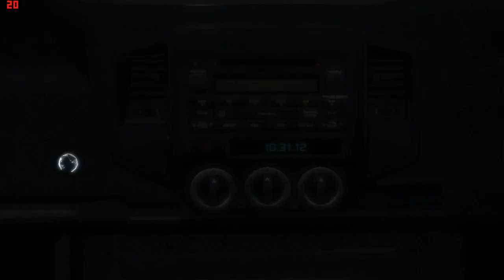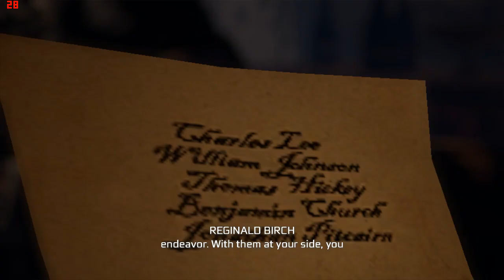ASSASSINS CREED 3 REMASTERED ON LOW END PC | AMD R5 M430 | INTEL CORE i3 | 8GB RAM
SETTINGS USED IS AT THE END OF THE VIDEO

SPECS:
GRAPHICS:AMD RADEON R5 M430
RAM:4x2 GB(DDR4)
PROCESSOR:

FPS:
MIN: 15
AVG: 22
MAX:35

The game received positive reviews from critics, who praised it for its gameplay, narrative, diverse cast of characters, visuals and grand, ambitious scale, while criticism was directed at the unevenly developed gameplay mechanics and the glitches within the game. It was a commercial success, selling more than 12 million copies worldwide. Its sequel, Assassin's Creed IV: Black Flag, was released in October 2013, and follows Ratonhnhaké:ton's grandfather – Edward Kenway – a pirate and Assassin operating in the Caribbean during the Golden Age of Piracy.